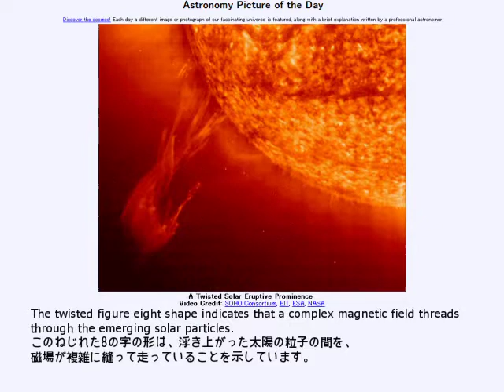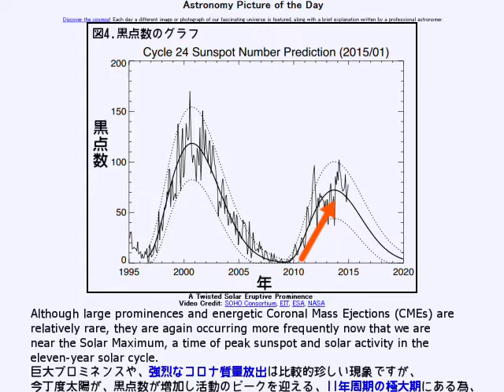2015年 1月25日 ｢ねじれた噴出性太陽プロミネンス｣-Astronomy Picture of the Day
2015年 1月25日 Astronomy Picture of the Day
A Twisted Solar Eruptive Prominence ｢ねじれた噴出性太陽プロミネンス｣

お借りした音源
nc74522｢D.F｣ by leafly

日食の時に縁からはみ出た赤い部分がプロミネンス。安定して存在し続けるタイプと、一気に噴き上がるタイプがある。今日のは後者